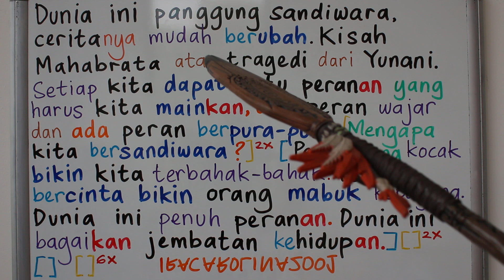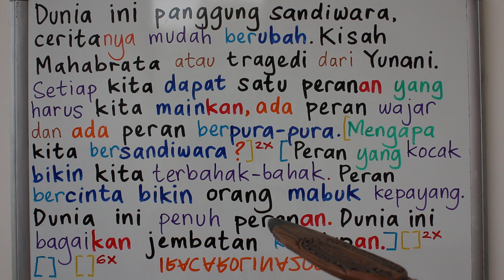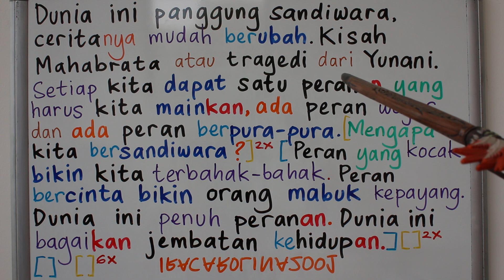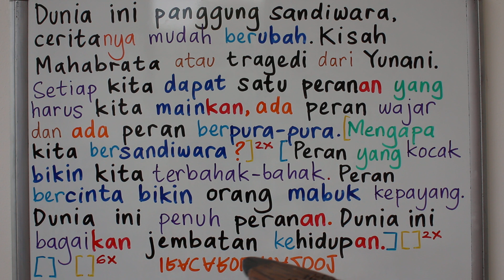LEARN INDONESIAN THROUGH SONG PANGGUNG SANDIWARA NIKE ARDILLA | PRONUNCIATION PRONOUNCE + SING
Song: Panggung Sandiwara - Nike Ardilla

LEARN INDONESIAN I AKU SAYA GUE GW / YOUR NAME - BASED ON MY OWN LIFE EXPERIENCE duration 9.01

INDONESIAN PREPOSITIONS #29 - #30
NOT & NO #35
DON'T WITHOUT #36
NOT YET EVER HAVE NEVER #54
SLANG #60 LO GUE - I YOU SLANG EDITION 1.0 duration 21.56